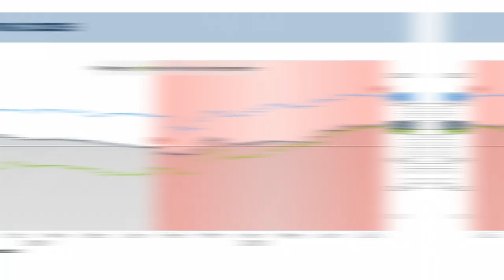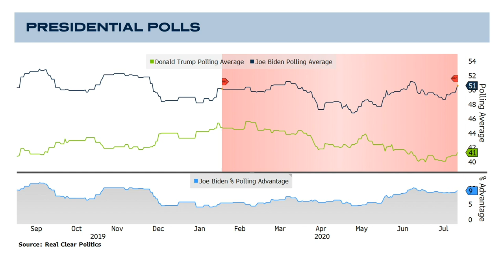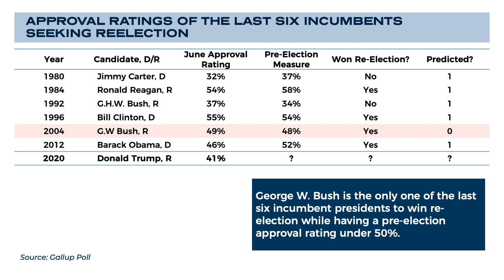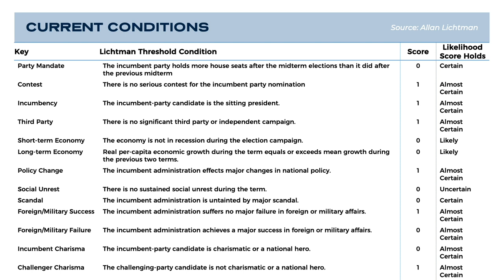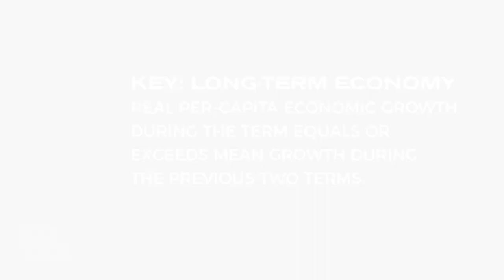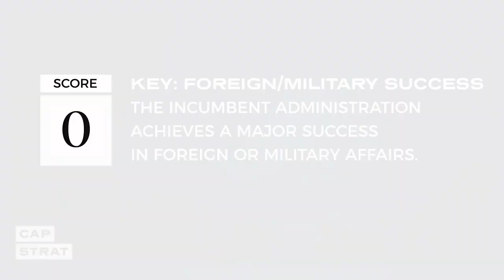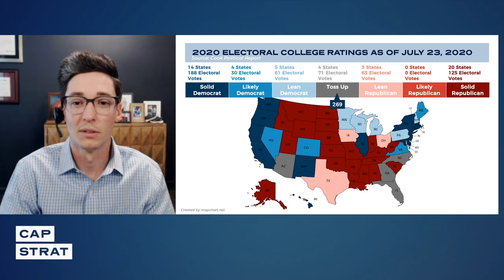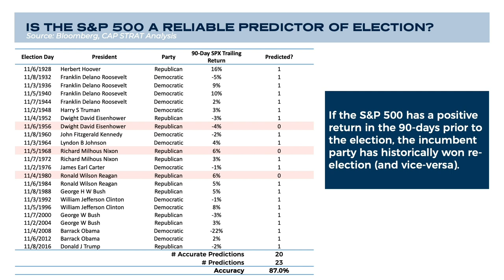Election 2020 - Most Likely Outcome By The Data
So what do Allan Lichtman’s keys predict for 2020?
What are the betting odds for who will win the white house?
What does the S&P 500 predict about the election winner?
Are the polls worthwhile predictors?
What do the electoral college counts tell us right now?
Do approval ratings matter?

The CAP STRAT Research Team analyzed all of the above to discover a clear front runner. CAP STRAT's Will Woodall and Mike Rarey, CFA, break down the data and explain the most likely outcome of election 2020. Biden or Trump? Will Democrats or Republicans sweep this election?

To the extent that any portion of the information submitted by CAP STRAT contains material that is copyrighted, the recipient shall observe the protection of such material as provided under applicable copyright laws. Past performance does not guarantee future results. Diversification does not guarantee investment returns and does not eliminate risk of loss. We believe the information provided here is reliable, but do not warrant its accuracy or completeness. Opinions and estimates offered constitute our judgment and are subject to change without notice, as are statements of financial market trends, which are based on current market conditions. This material is not intended as an offer or solicitation for the purchase or sale of any financial instrument. The views and strategies described may not be suitable for all investors. References to future returns are not promises or even estimates of actual returns a client portfolio may achieve. Any forecasts contained herein are for illustrative purposes only and are not to be relied upon as advice or interpreted as a recommendation. The price of equity securities may rise or fall because of changes in the broad market or changes in a company’s financial condition, sometimes rapidly or unpredictably. International investing involves a greater degree of risk and increased volatility. There is no guarantee that companies that can issue dividends will declare, continue to pay, or increase dividends.